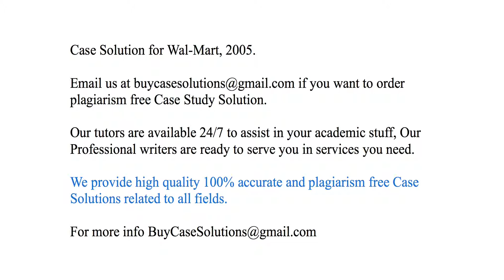Case Solution Wal-Mart, 2005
Wal-Mart, 2005 Case Study Analysis & Solution

Wal-Mart, 2005 Case Solution & Analysis, Case Study Solution. Every Solution is prepared from scratch, top quality, plagiarism free.